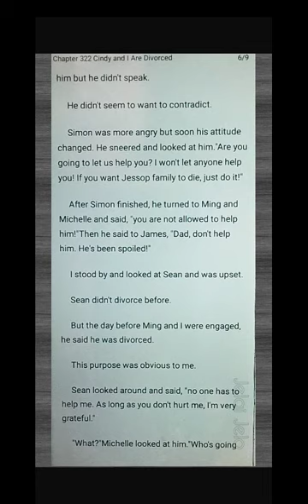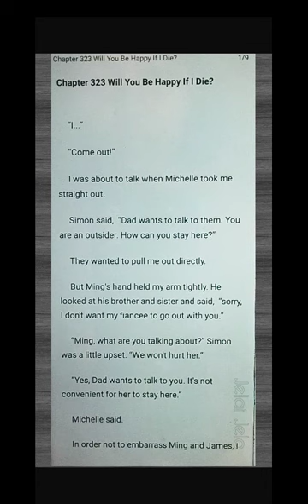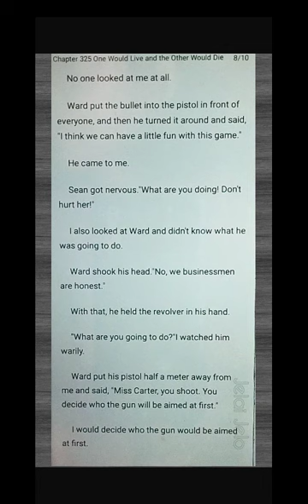CEO Substitute Bride (chapter 321- 325)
June was born  in a wealthy family, and was forced to become an orphan because of the negligence of the hospital. She grew up in a welfare home and returned to her original family with difficulty. However, she found that she could not integrate into the family atmosphere at all. She thought that she could get love and care by giving everything and wiping her life to substitute her sister to marry Sean Jessop. Finding that everything was just a conspiracy, and she was just a chess piece that could be sacrificed at any time.

I am not the author of this beautiful story.